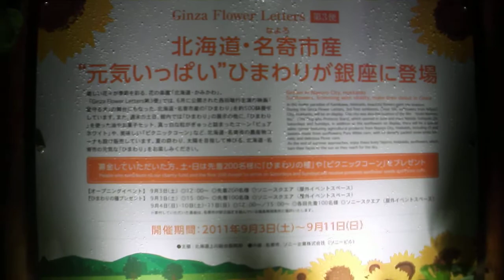DSCF4399ソニービルひまわり２０１１.AVI